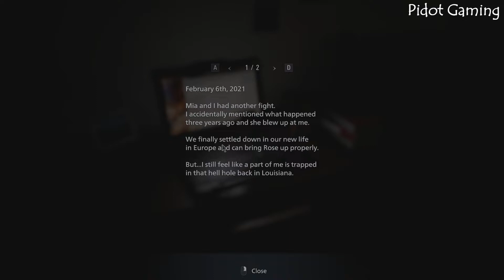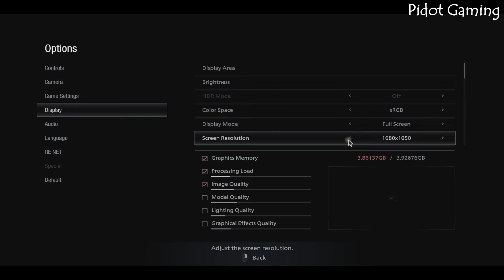Resident Evil 8 Village Part 1 | Waktu Yang Dinanti | Survival Horror Game (Malaysia)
Resident Evil Village revolves around Ethan going to rescue his daughter, Rosemary after she was kidnapped by Chris Redfield. Word somehow reaches Ethan that his daughter is being held somewhere near the Village which leads him into a confrontation with sinister characters like Heisenberg, Lady Dimitriscu, and her daughters.

As Ethan becomes tangled up in the affairs of the Village and the monsters terrorizing it, he learns more about Dimitriscu Castle and the mysterious Mother Miranda.

Keyword -

resident evil 8 village c. tn,